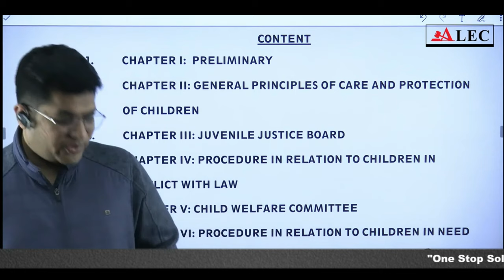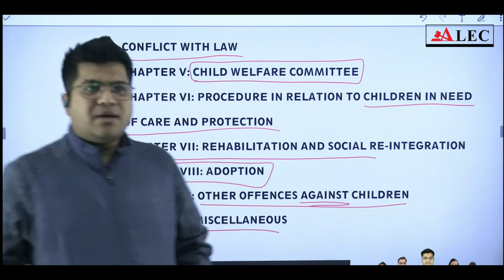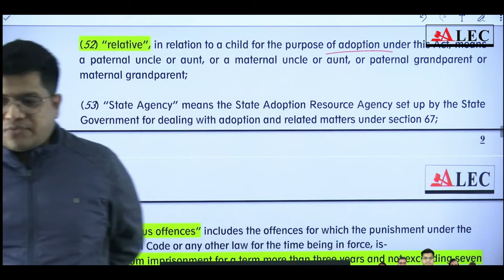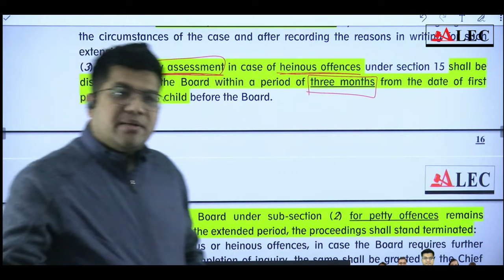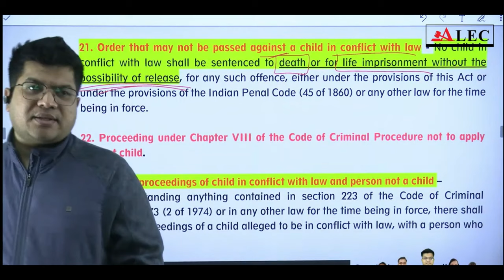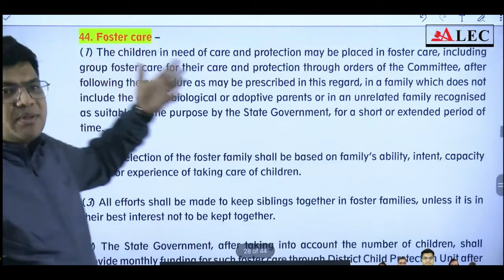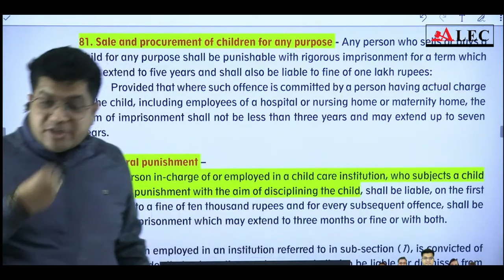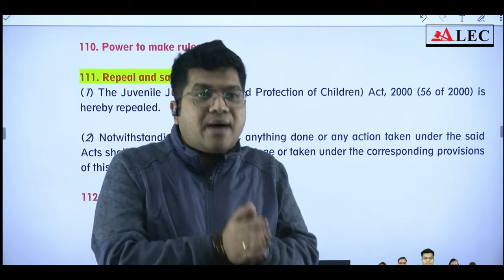JJ Act in One Shot | Juvenile Justice Act | All States Judiciary Exam | Nitesh Sir ALEC Judiciary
Through this ultimate guide, we aim to equip aspiring judiciary exam candidates with the knowledge necessary to tackle questions related to the Juvenile Justice Act confidently. Furthermore, we provide valuable insights and analysis, enabling you to grasp the Act's relevance within the context of your state's legal framework.

Prepare yourself effectively with this all-inclusive resource that covers the comprehensive Juvenile Justice Act, saving you time and effort in gathering information from various sources. Additionally, this video serves as an excellent revision tool for those looking to refresh their understanding of this essential legislation.

Gear up for your state judiciary exams by immersing yourself in this exam-focused content, meticulously crafted to help you excel. Strengthen your grasp of the Juvenile Justice Act and enhance your chances of scoring higher in the exam.

Don't miss this opportunity to gain a complete overview of the Juvenile Justice Act in one video. Watch now and empower yourself for exam success!

J